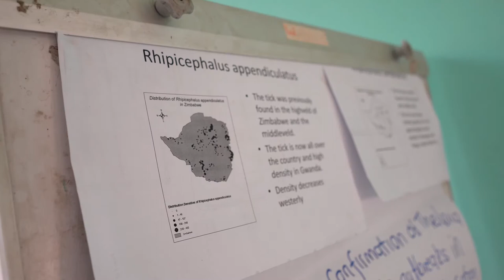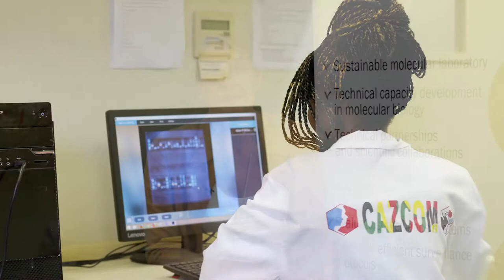Zimbabwe: contrôle des maladies animales et zootiques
Le projet CAZCOM a pour objectif de renforcer les capacités du Zimbabwe pour la surveillance et le contrôle des maladies animales et zoonotiques. Le projet permet de consolider les capacités techniques nationales, de favoriser l’accès aux techniques de biologie moléculaire de pointe et de développer une recherche locale de qualité sur l’émergence et/ou la réémergence des maladies infectieuses humaines et animales dans des conditions de changement climatique. Grâce à 20 modules de formations et 640 heures de cours de master, le projet forme 6 étudiants, 50 techniciens, ingénieurs et chercheurs et 30 autres personnes aux techniques de diagnostic. CAZCOM a été lancé en juin 2019 et est coordonné par le Cirad, en partenariat avec l’IRD, l’Université du Zimbabwe et la Division des Services Vétérinaires du Zimbabwe.
Réalisation : Charmaine Chitate
Crédit photo : Angela Jimu
Comité scientifique : Florian Liégeois, Laure Guerrini, Hélène De Nys
Participants : Mathieu Bourgarel (CIRAD), H.E. Laurent Chevallier (French Embassy in Zimbabwe), Florian Liégeois (IRD), Laure Guerrini (CIRAD), Hélène De Nys (CIRAD), Emily Waniwa (Department of Livestock and Veterinary Services), Elisabeth Gori (University of Zimbabwe), E. Chikaka (Biomedical Research and Training Centre), Vimbiso Chidoti (University of Zimbabwe), Gertrude Mashura (University of Zimbabwe).
IRD